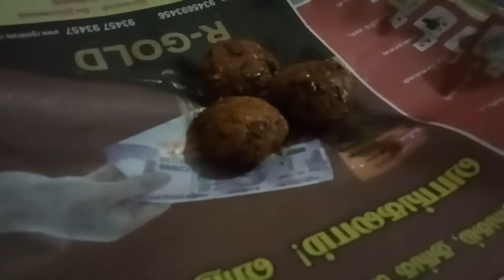Routine vlog 🌕 | நாட்டுக்கோழி குழம்பு | கோழி வருவல் 🐔 Karthiga Ramkumar vlogs 😍.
நாட்டு கோழி குழம்பு || கோழி மசாலா || Karthiga Ramkumar😍.

yours .
Karthiga Ramkumar..